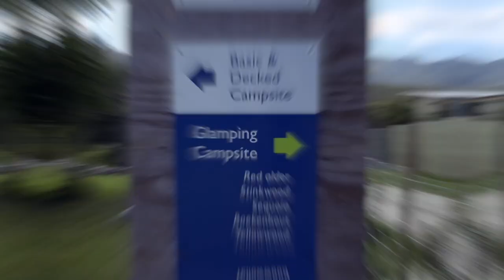Grootvadersbosch Nature Reserve, Camping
Grootvadersbosch is one of the less well-known reserves in the Western Cape. For those who love its air of self-contained mystery, this is how it should be. Day walks, mountain biking trails, and the Boosmansbos Wilderness Area offer an array of challenges for those who want to immerse themselves in the Wilderness. A rare highlight would be a sighting the forest emperor butterfly or a subspecies of the elusive ghost frog, as they can only be found in this forest. Cape Nature offers a range of accommodation, from newly refurbished cabins to comfortable and well-equipped campsites.